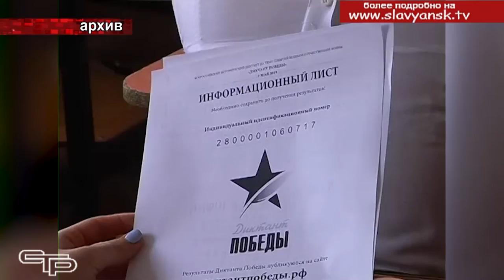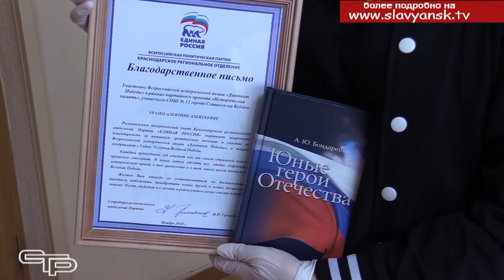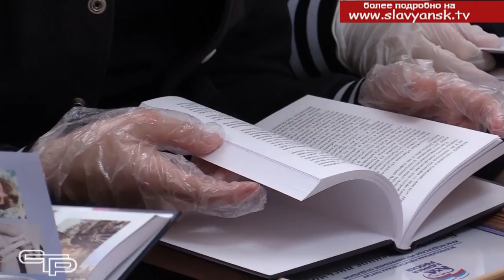Победители "Диктанта Победы"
Подведены итоги просветительско-патриотической акции «Диктант Победы», инициатором проведения которой выступила партия «Единая Россия». Масштабное историческое тестирование в этом году было приурочено к юбилею Великой Победы. Однако, в связи с эпидситуацией оно состоялось не в преддверии 9 мая, а было перенесено на 3 сентября